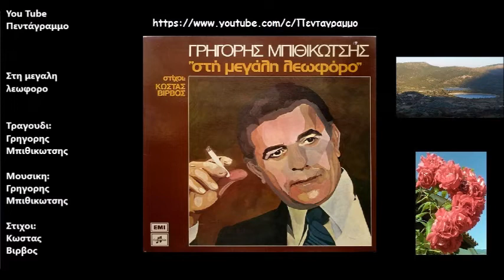Στη μεγαλη λεωφορο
Δισκος: Στη μεγαλη λεωφορο
Ετος: 1976
Στη μεγάλη λεωφόρο, σήμερα το μεσημέρι
τυχαία σε συνάντησα, αγάπη μου παλιά,
κάποιος άλλος κράταγε το λατρευτό σου χέρι
και η γιατρεμένη μου πληγή ξαν’ άνοιξε βαθειά.

Κάποτε ήσουνα εσύ μεγάλη ε μεγάλη ερωμένη
και τώρα μια περαστική, στο πλήθος μία ξένη.

σε κοίταξα, με κοίταξες γλυκά και τρυφερά,
ένα δάκρυ σκούπισες με το γλυκό σου χέρι
και μες στο πλήθος χάθηκες μαζί με τη χαρά.